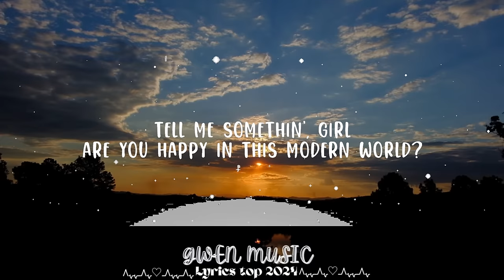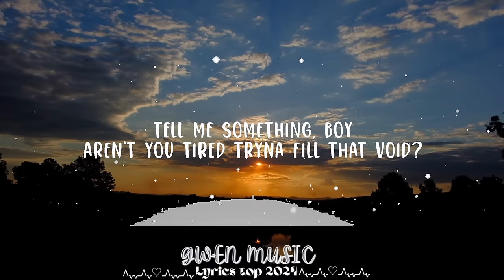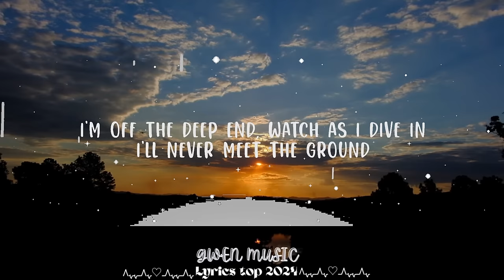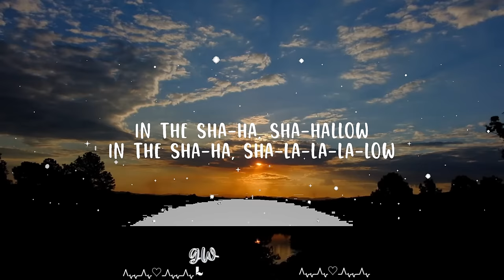Play List || Lady Gaga, Bradley Cooper - Shallow (Lyrics) || Gwen Music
I'm fallin'
In all the good times, I find myself longin'
For change

I'm falling
In all the good times, I find myself longing
For change

Oh-ah, ha

In the shallow
Shallow